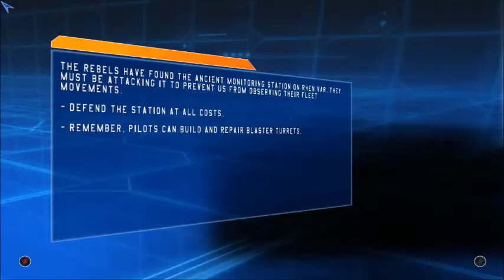STAR WARS™ Battlefront (Classic, 2004) Sabotage at rhen var